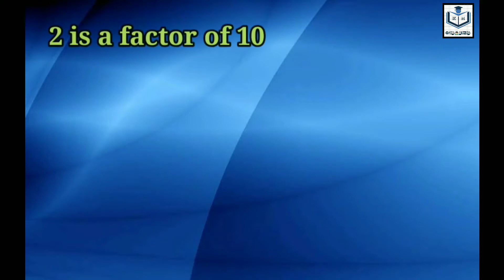Class 9th, Chapter - 2 (Polynomials) Maths NCERT | Polynomials class 9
Class 9 Maths Ex 2.4 | 9th class Polynomials chapter | Polynomials | in hindi

polynomials, polynomials class 9 ncert, polynomials class 10 cbse, polynomials class 10 in hindi, polynomials class 9 bkp, polynomials class 9, polynomials class 10 ncert, polynomials class 10 exercise 2.3, polynomials class 9 in hindi, polynomials class 9 introduction

Hey Guys,
Welcome to Gyan🙇🏻naman

In this video we will cover the solutions of class 9 maths exercise 2.4, question 3. This video is in Hindi and i have tried to explain you in simple ways.

Bacho is video mei hum seekhenge exercise 2.4 ka question no 3 ko kaise solve karte hain. Is video mei apko solutions ki ache se jaankari ho jayegi.
Please video ko pura dekhiyega🙏🏻

Polynomial exercise 2.4, Question 1👇🏻

Chapter 1st Number system 👇🏻

Thanks 🙇🏻

Song - Faded
AEI (on behalf of NCS); PEDL, CMRRA, Sony ATV Publishing, LatinAutor, ASCAP, UNIAO BRASILEIRA DE EDITORAS DE MUSICA - UBEM, LatinAutor - SonyATV, LatinAutor - Warner Chappell, and 24 Music Rights